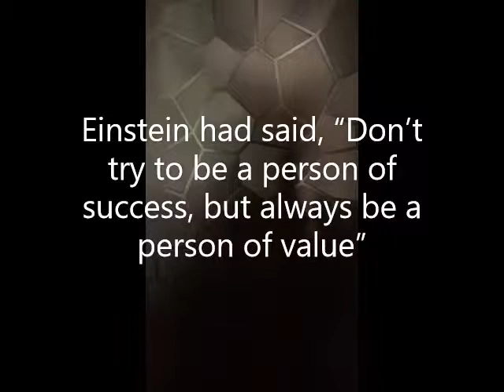SHORT STORY: RUPEES SEVEN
Kamlesh Tripathi, author & blogger takes you through an interesting story about a Nobel laureate.  (Short story every tuesday at 6 p.m.)